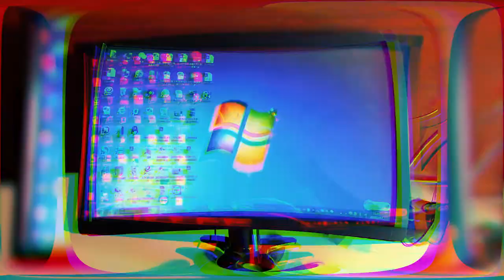FANTASTIC CHRISTMAS PRESENTS WITH ALIEXPRESS! EGG PUZZLE, FINGERPRINT LOCK, NEON LIGHT AND OTHERS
🌟 $10 discount on order over $40 in LadyModa Store L6CK2PMU5LR1